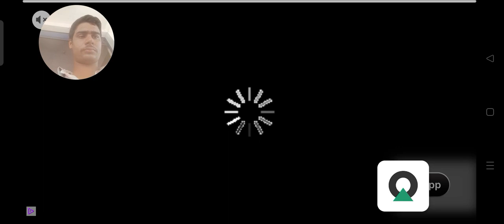DEAD TARGET 🎯 l VENOM MISSION 9 COMPLETE ✅